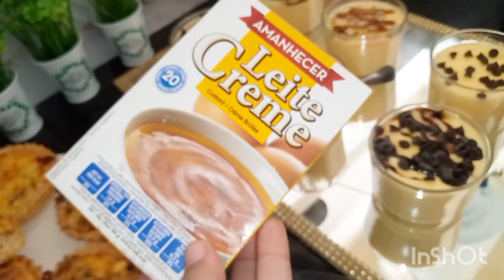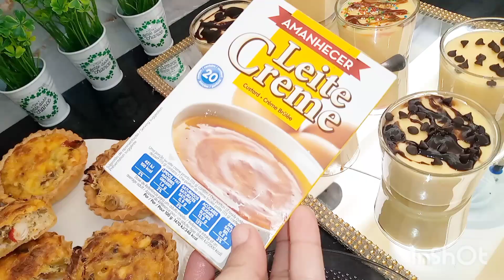روتين الحداكة والشهيوات💞طريقتي في تنظيم النقدية💪فكرة للغداء مع اسهل تحلية